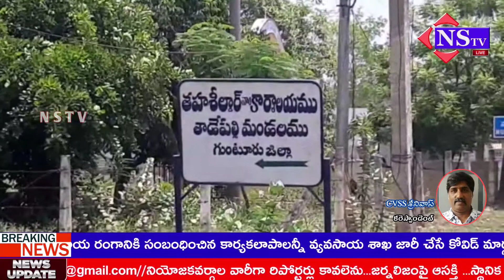Nstv#తాడేపల్లి సీఎం నివాసానికి కూతవేటు దూరంలో యధేచ్ఛగా గంజాయ్ సేవిస్తున్న యువకులు